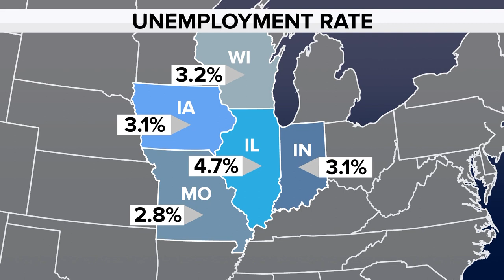Illinois' unemployment rate ranked second-to-last in US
The most recent unemployment numbers show Illinois continues to lag behind the rest of the nation.